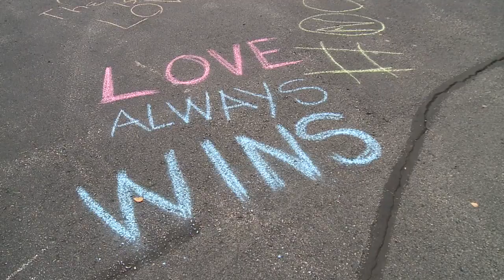Church replaces graffiti with messages of love